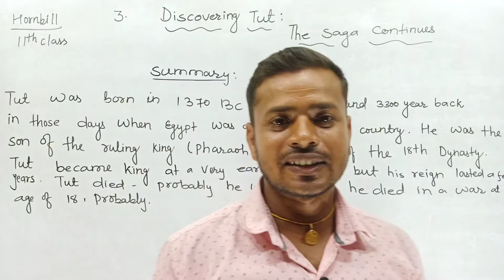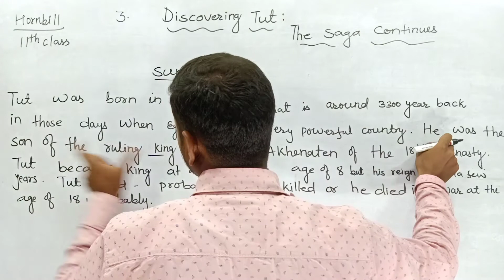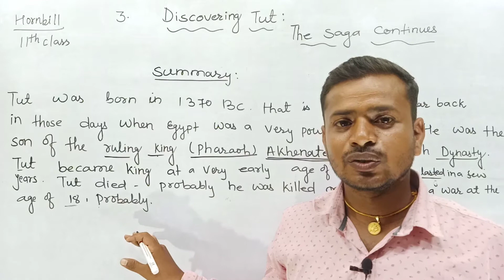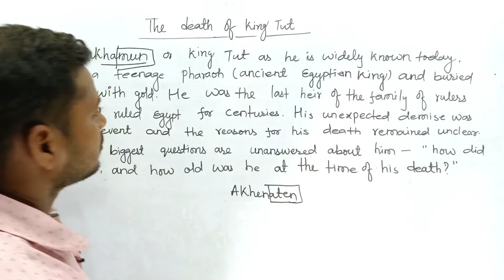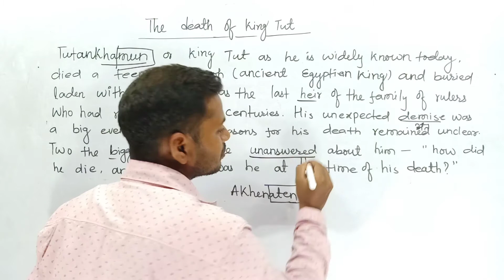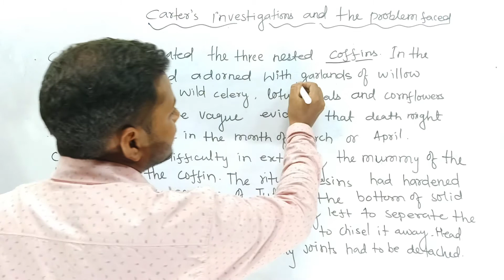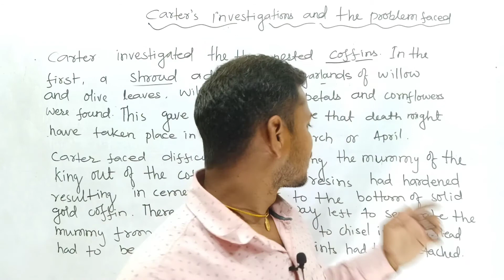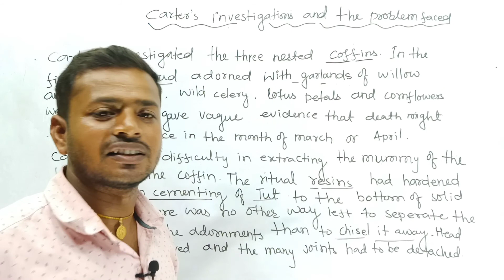CLASS-11/ENGLISH/ DISCOVERING TUT/LEC-2 BY AJIT SIR LLTC PANDWA